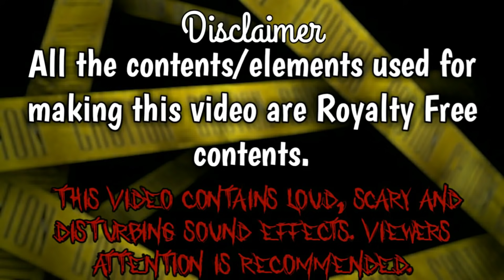Hide N Seek - Scary 8D Sound Effect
☠Earphones Required❤

Follow The Instructions Given In The Video To Get The Best Enhanced
Experience.

Earphones Required.

WARNING SO SCARY!

Xx xX
      Apps Used
Xx xX